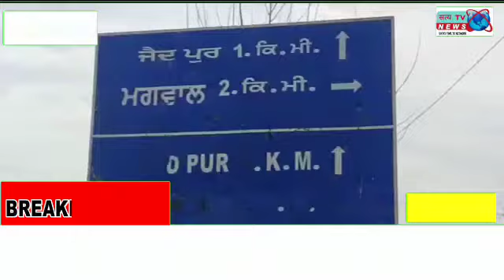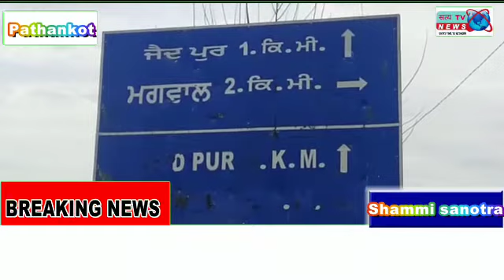भारत पाक सीमा से सटे गांवों में किसान सरकार की अनदेखी का हो रहे शिकार